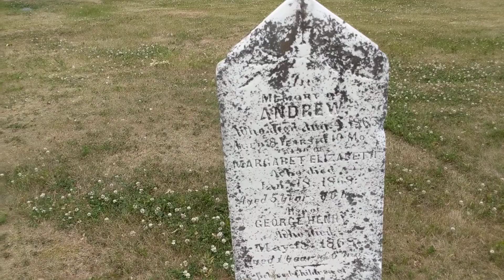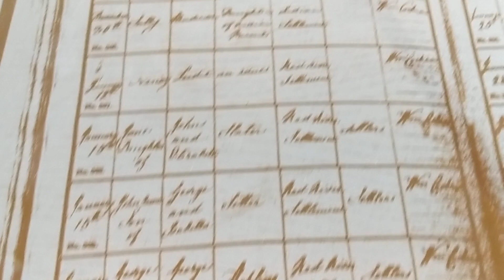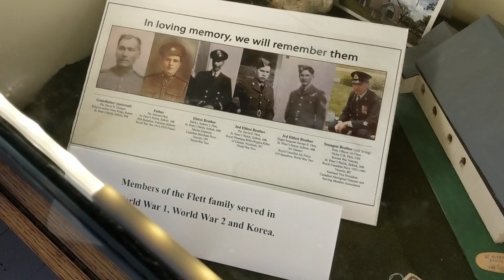Exploring 1853 Pioneer Anglican Church St. Peter Dynevor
St. Peter Dynevor Anglican Church .
I am exploring today an old log Red River Frame House and Manitoba's first stone built Church. Constructed 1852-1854 it served the indigenous community who were trying their hand out, as an agricultural community for the first time. This was not the 1st
Church built on this spot, the first one was built in close proximity in 1836. Some of the very first settlers to Canada, not to mention members/voyagers of the fur trade who were here long before we were even a country are resting in this most beautiful spot along the river.
I Explore all parts of Manitoba. I would love permission to explore your family's old Homestead. On the ground or still standing. Maybe get some of the stories if you wanted to share.
Any help with CC and translations on any of my videos would be very helpful, link above. Thank you so much. Also here's a link to Evans Book Some of you were inquiring about some of the people I am learning from. You can take a look at his book or some of other faves on my handpicked Shopping page!
I use TUBEBUDDY to help manage my channel. They have been instrumental in where my channel is today in regards to helping me to learn to get my videos in sight of the viewers who would appreciate my content. ALL my thumbnails for each of my videos were created through their free app.